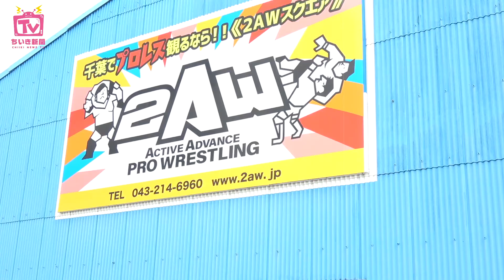【ちいき新聞×2AW】ひろみずチャンネル＃05 地域密着型プロレス団体「2AW」の魅力＆強さを体当たりでレポート！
【※この動画は7月下旬に撮影したものです】

千葉を拠点に活動する地域密着型のプロレス団体「2AW」!!
今回は、千葉市都町にある道場（2AW SQUARE）に、ひろみずに
潜入してもらい、２AWの魅力とレスラーの強さを体当たりで

探ってきてもらいました。

お馴染み（?）のひろみずドッキリや目線カメラによる疑似体験など、
色んな角度から、その魅力をお届けいたします。

レスラーってかっこいい！
プロレスは生に限る！

そう思った方は、ぜひ試合を観戦しに行ってみてください！！
きっとハマるはずです＾＾

【9月22日・火祝】GRAND SLAM in TKPガーデンシティ千葉!
＼毎週末、千葉市の道場で試合開催＆ビッグイベントも目白押し／
　　　　　　↓　　　↓　　試合日程　　↓　　　↓

■2AW　@2awoffice
■タンク永井選手　@tank_nagai
■笹村あやめ選手　@sasa_2AW
■ダイナソー選手　@kyouryu_T

■ひろみず　@tahirom2

※検温と消毒を行って撮影しています。